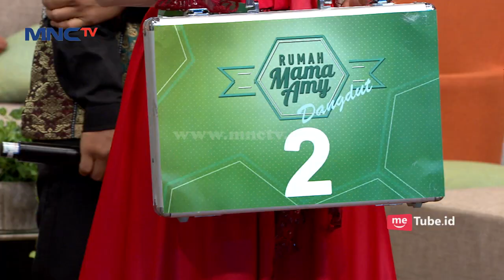Selamat! Dengan Niat yang Mulia Akhirnya Imas Berhasil Menjadi Pemenang - Rumah Mama Amy (10/8)